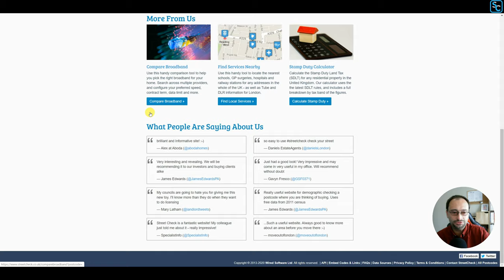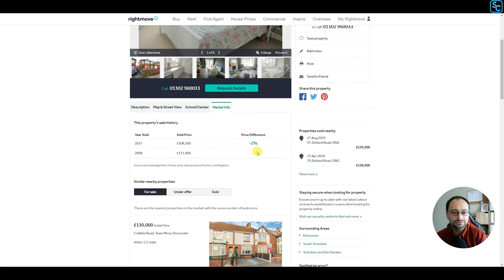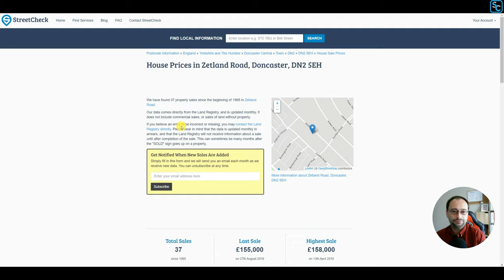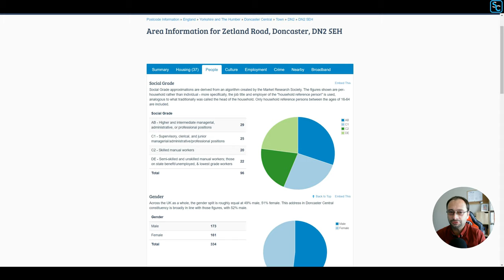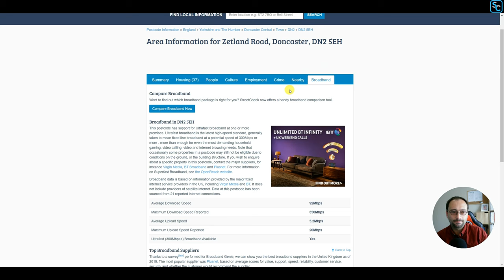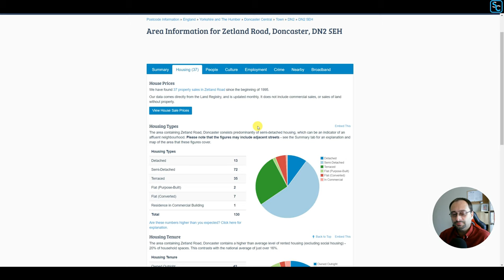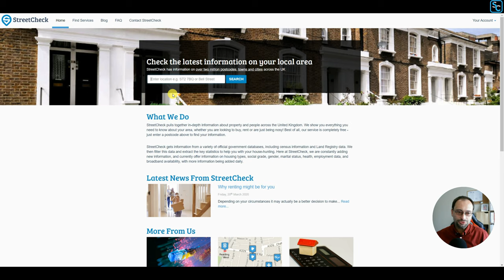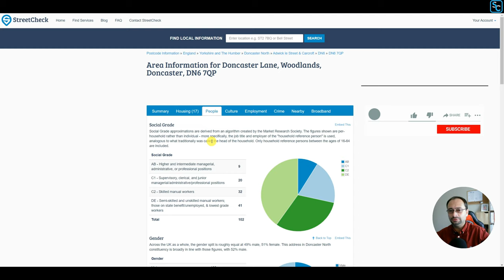Obejrzyj to zanim kupisz dom w UK - prezentacja streetcheck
Kolejny odcinek z serii świadomyinwestor.
Tym razem przedstawiam jeden z wielu serwisów ułatwiających pracę inwestora w UK.
Czyli w jaki sposób sprawdzić ceny historyczne nieruchomości na sprzedaż.

Serwis polecam każdemu, kto chce kupić dom w UK. Warto dowiedzieć się wszystkie odnośnie nowej lokalizacji, zanim okaże się, że ludzie którzy mieszkają na danej ulicy nie będą najlepszymi sąsiadami.

Interesujesz się inwestowaniem w nieruchomości?
i otrzymaj za darmo liczne BONUSY

TAGI